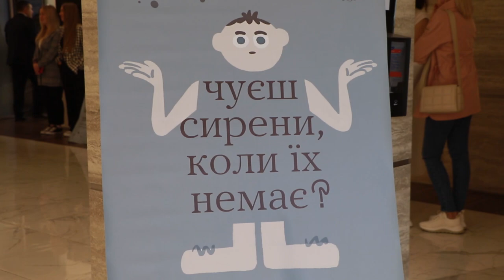В Одесі обговорили питання комплексної реалізації програми ментального здоров'я "Ти як?"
Коментар заместителя Одесского городского головы Светланы Бедреги